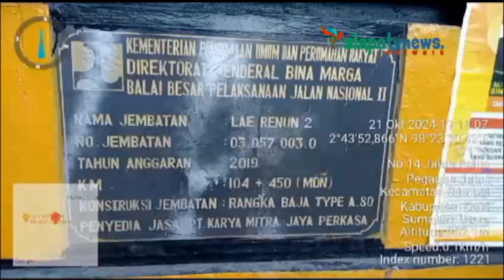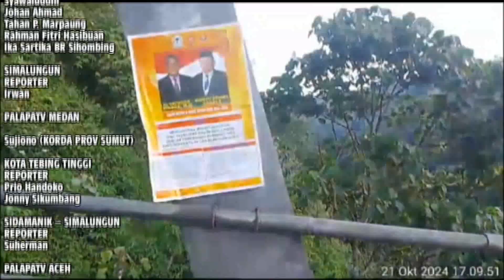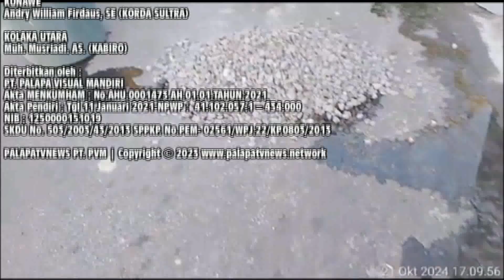Proyek Balai besar pelaksanaan Jalan NasionalBBPJN gentayangan dan siluman AmburaduL Kabupaten Dairi